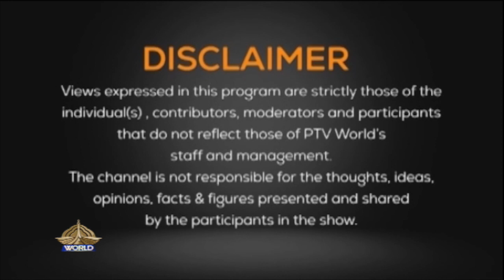FORESIGHT ENEMY IN EAST, WHAT ABOUT SOUTH?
ENEMY IN EAST, WHAT ABOUT SOUTH?
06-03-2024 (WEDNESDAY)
FORESIGHT EP 58

Host: Faisal Raza Khan
Participants: Vice Admiral (r) Ahmed Saeed, Tanveer Sultan Awan, Rear admiral (r) Moazzam Ilyas
Producer: Ahmad Khan
Social Media Coordinator: Shehla Bano
Under the guidance: Incharge PTV World, Muhammad Ilyas Khan